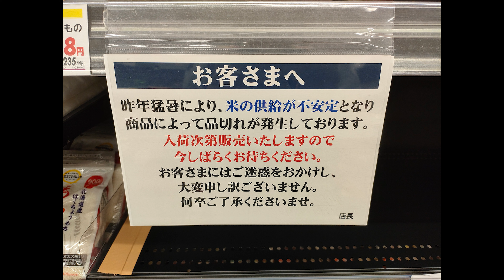イオンですらお米が無い（ゼロ）んですが...